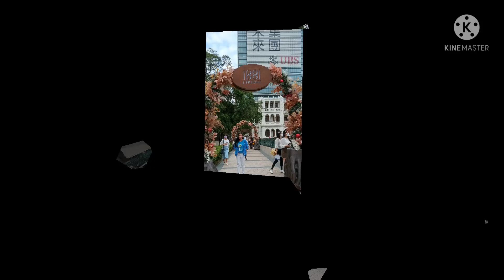HERITAGE 1881 NEW DECOR